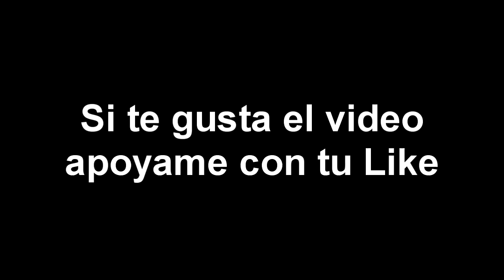7 Extraños y Misteriosos fenómenos captados en videos #5